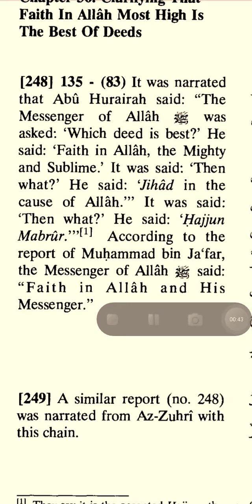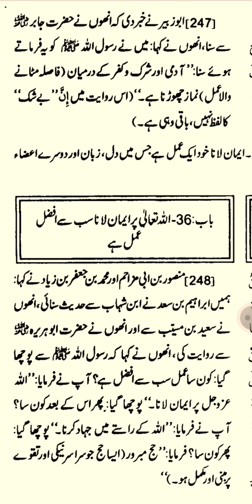sahih muslim hadees no 248 247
Sahih muslim hadith no 248.247